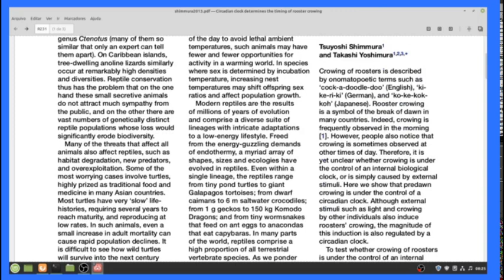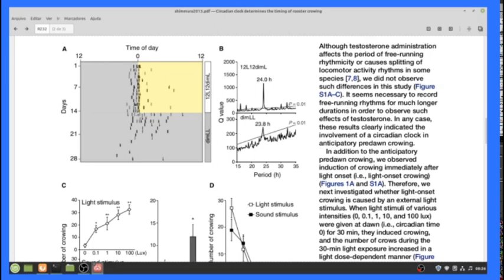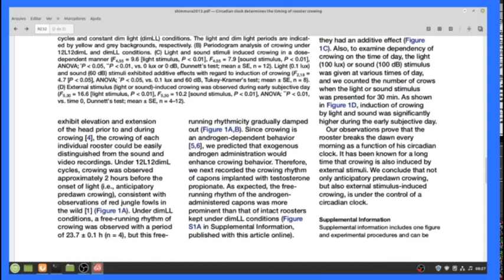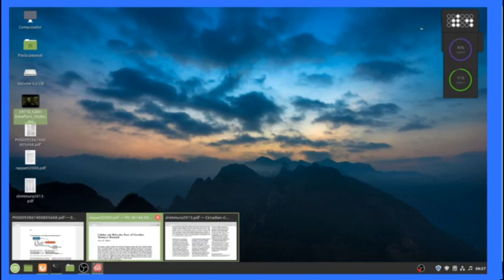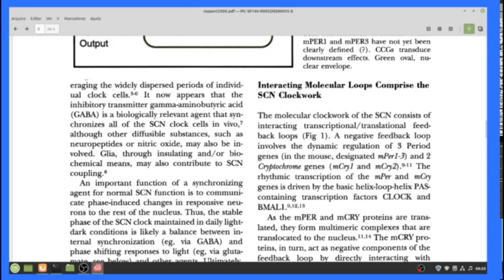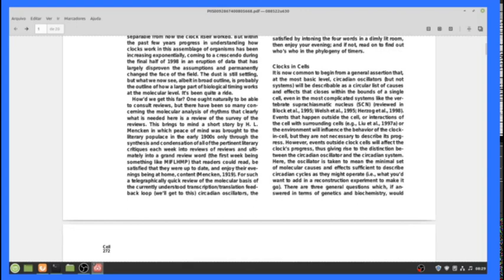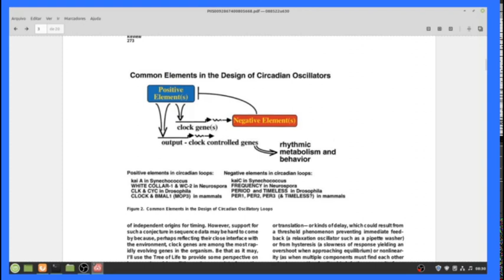Biólogo responde ao Dr. Afonso (Ciência de Verdade) sobre o canto do galo e a terra plana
Respondendo aos questionamento do vídeo do Dr. Afonso do canal Ciência de Verdade.

Este vídeo é uma versão 2, pois eu percebi um problema no áudio após um corte para a terceira pergunta. A todos que comentaram e deram like no vídeo anterior eu agradeço. Eu salvei e guardei os comentários aqui comigo.

Vídeo original no canal do Dr. Afonso do

Molecular Bases for Circadian Clocks

Cellular and molecular basis of circadian timing in mammals